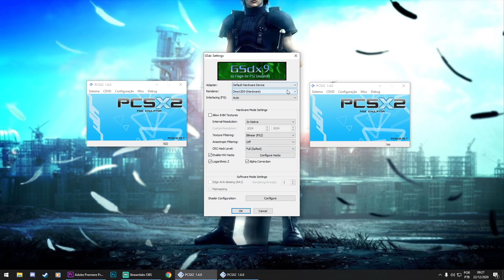RESOLVIDO! - COMO REMOVER AS LINHAS VERTICAIS NO PCSX2 - Emulador de PS2 [Tutorial]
Está tentando jogar seus games no emulador de PS2, PCSX2 e alguns deles estão rodando com linhas verticais pretas em cima da imagem? Nesse vídeo vou te explicar de um jeito rápido e simples como removê-las! É tão simples que você não vai nem acreditar!